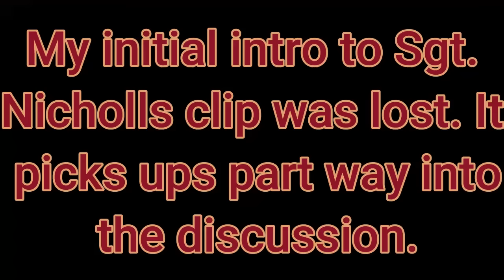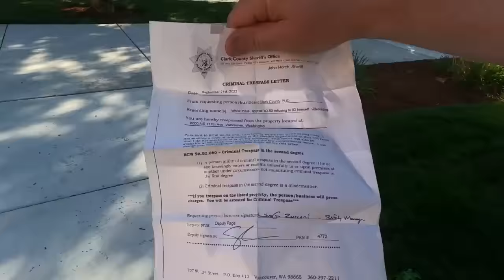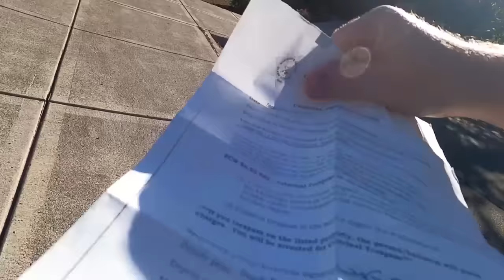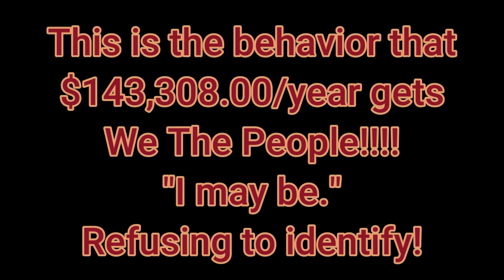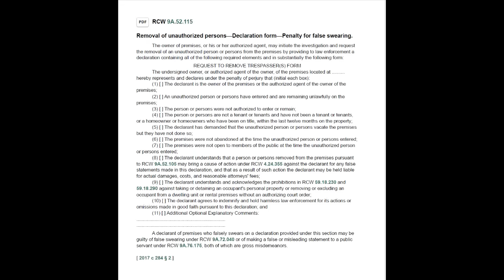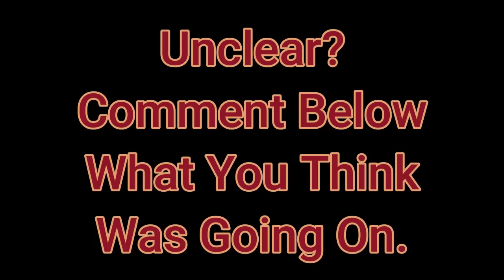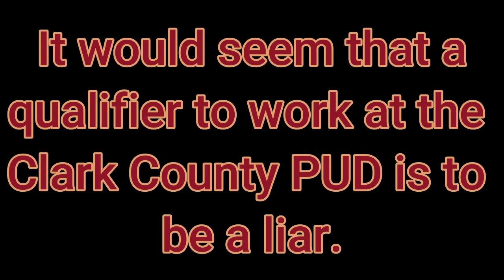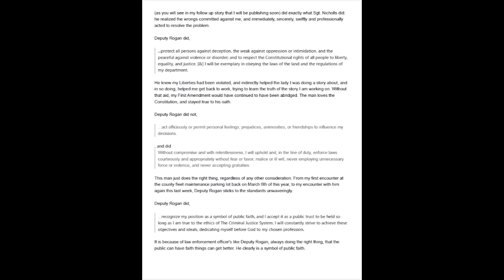TRESPASSED!!! THREATENED W/ARREST! HUGE UPDATE!! VICTORY!!!!!!!!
THIS IS A HUGE UPDATE TO THE ORIGINAL TRESPASS STORY! VICTORY!

Following up on the story I conducted at the Clark County Public Utilities @ 8600 NE 117th Ave, Vancouver, WA 98662 on September 21st, 2023, on the following day, September 22nd, 2023!!!

I was originally there following tips and leads about a disability discrimination incident that allegedly occurred back in April against a woman trying to get a PRR and get records.

This is a two part story, with possible more work to be done.
If you'd like to write or call and make a complaint or compliment for anyone involved in this story to the Clark County Sheriff's Department or the Clark County Public Utilities, you can reach out to them at:

Clark County Deputies:

- Sgt. Chris Nicholls: Badge number 4573,

- Sgt. Zimmerman [Deputy Page's supervisor]

Clark County Public Utilities

- Security Officer: Phil, no other information yet

General Clark County Public Utilities Information

**Please remember, I am not advocating for call flooding, or any form of disruption to governmental services. That being said, I absolutely feel that the People should seek redress of their grievances, or make compliments, to let Our government know how they are performing.

When are people going to learn that cameras are not weapons?